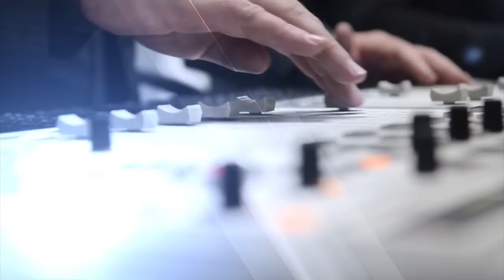Frank Ntwali - Die Wêreldwye Vlugtelingkrisis - 3 Jul 2018